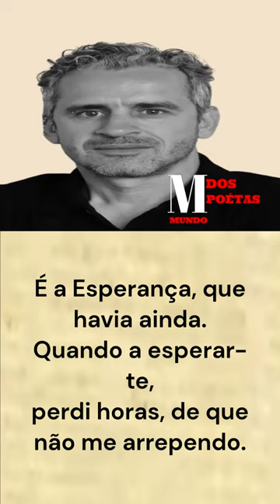Poema ESPERAS de José Luis Peixoto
Esperas é um poema de reflexão acerca de fugas e esperas. O poeta questiona se é possível escapar da vida, ou se a espera por dias melhores é o caminho. Ele também indaga se um despertar pode trazer a promessa de um novo dia, e se alguém pode mudar o destino. Por fim, ele conclui que, independentemente do que aconteça, não há nada a fazer a não ser esperar e acreditar.